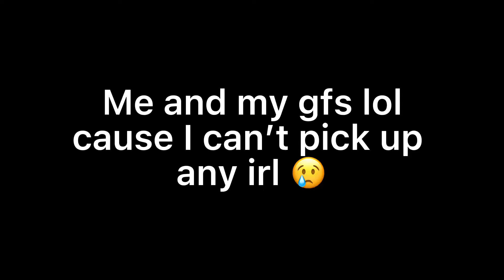My gfs lol cause I can’t pick up any irl